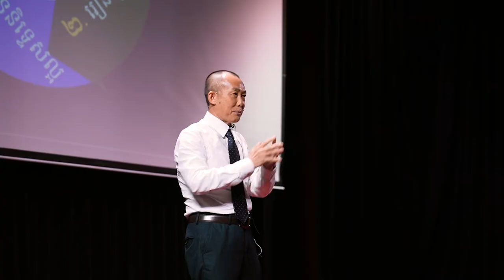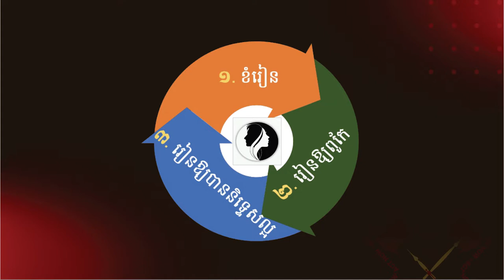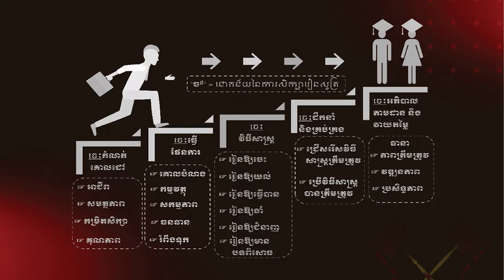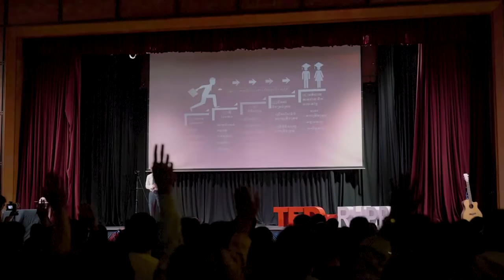Be smart, don't be hard កុំប្រឹងរៀន តែឆ្លាតរៀន | Bunleng HOR | TEDxRUPP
Students and learners have negative mindsets on studying or studying hard to achieve goals, they get pressure from their families to study hard to get good grades, but they never get the methodology from them. Therefore they have to change their mindsets from negative to positive on the study by applying innovative processes and methodologies to achieve their goals. Bunleng received a medical degree, a master's degree of science in the field of epidemiology, and a Ph.D. degree in public health. He started his career with an international NGO, Enfant du Cambodge as a health project manager, general surgeon at the Khmer-Soviet Friendship Hospital, public health HIV/AIDS program officer, health project manager of US/CDC at the US Embassy, policy maker at the national AIDS authority, and professor of epidemiology and statistics. His research paper was published nationally and internationally, and he aims to publish more research papers and textbooks. This talk was given at a TEDx event using the TED conference format but independently organized by a local community.